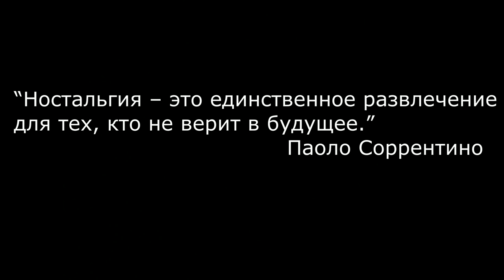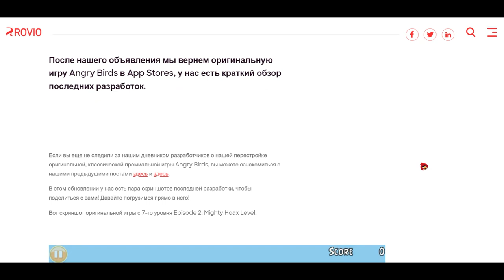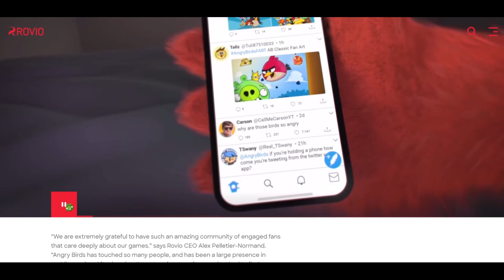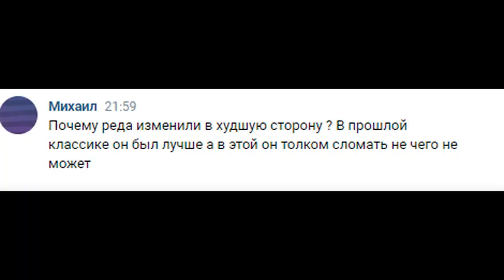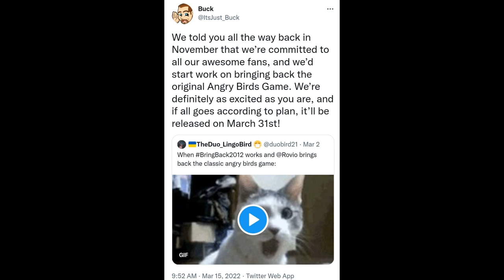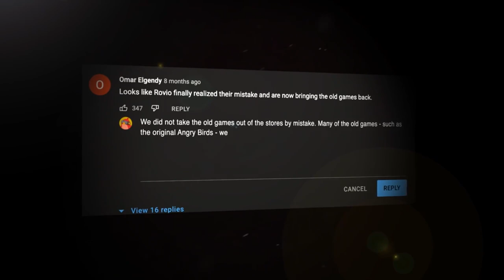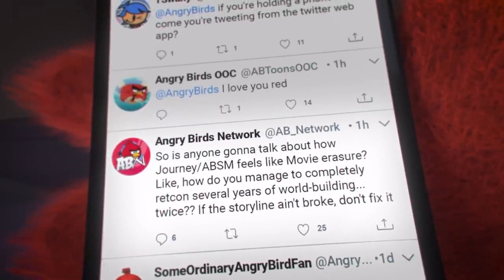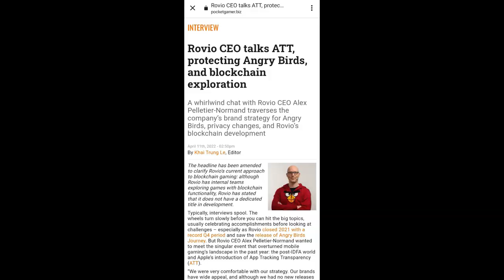Обзор Rovio Classics: Angry Birds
Интервью с Александром Пеллетье-Нормандом на pocketgamer.biz:
00:00 Начало
01:18  История
05:51 Дневник разработчика 3
07:50 Выводы из дневника
08:06 Дневник разработчика 4
12:01 Выводы из дневника
12:07 Выход Rovio Classics: Angry Birds
13:12 Cтатья об игре на сайте Ровио
15:15 Как скачать игру?
18:41 Разбор игры
26:48 Зачем это покупать?
27:30 Почему Ровио не верят в эту игру?
32:11 Реакция на игру
32:43 Ответы Ровио на вопросы фанатов
38:21 Выводы из ответов Ровио
38:53 Что будет дальше?
40:08 Секрет трейлера Rovio Classic
43:30 Игры Rovio скачали более 5 миллиардов раз
46:01 Теперь Angry Birds станет снова великой?